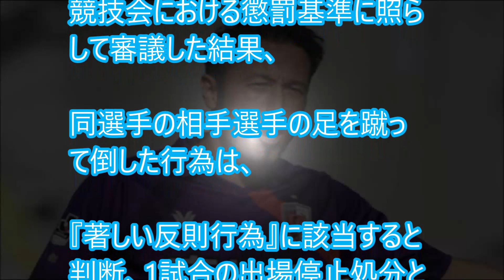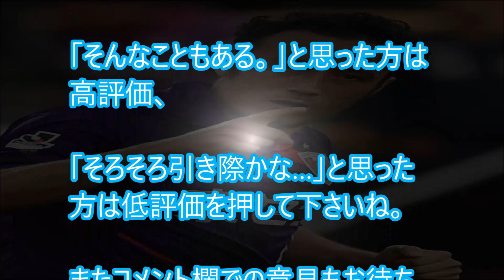田中マルクス闘莉王久々先発で一発退場。処分まで下る。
【関連動画】
京都サンガvsモンテディオ山形 4ヶ月半ぶりのホームでの勝利！歓喜のゴール裏『REMEMBER』『Enjoy』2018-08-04

【DAZN週間ベスト5ゴール・J1】 第20節 2018明治安田生命Jリーグ